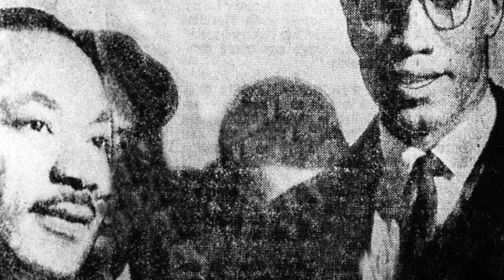Dr Umar Johnson on FDMG Academy Update & Haitian President